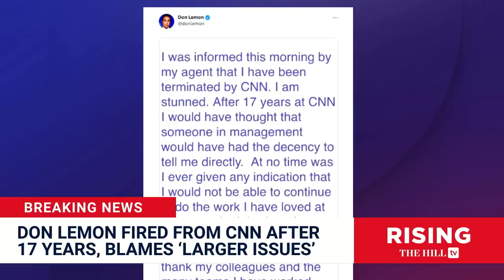BREAKING: Don Lemon FIRED From CNN, BLINDSIDED By Ousting, 'I Am Stunned'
Briahna Joy Gray and Robby Soave discuss react to news that CNN host Don Lemon has been let go from the network.